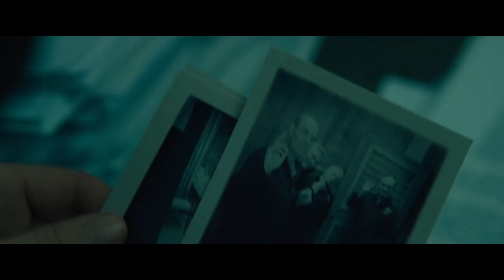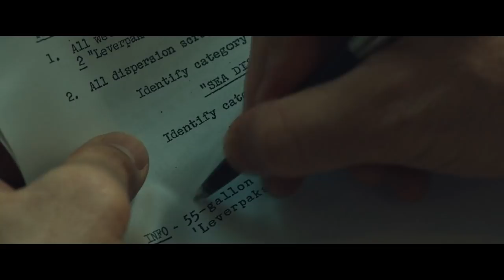АДВОКАТ ПРОТИВ СВЕРХКОРПОРАЦИИ